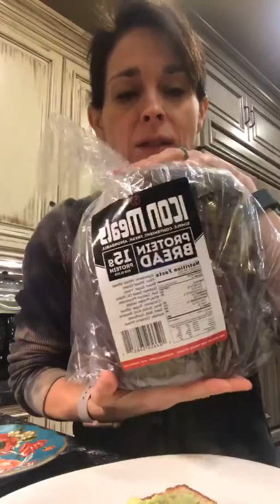Quick breakfast idea